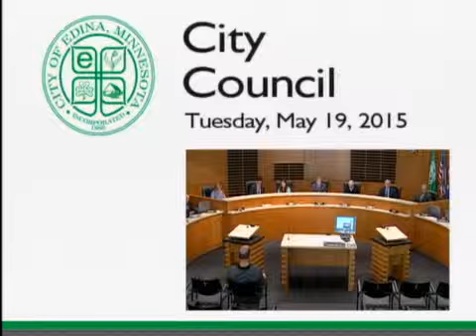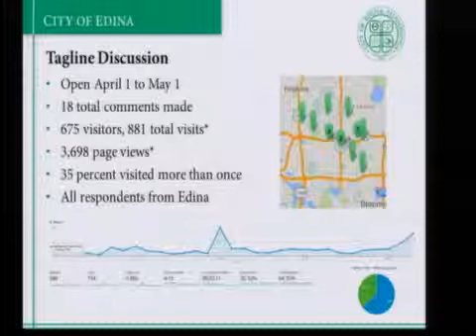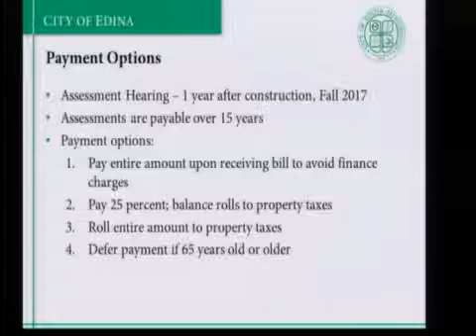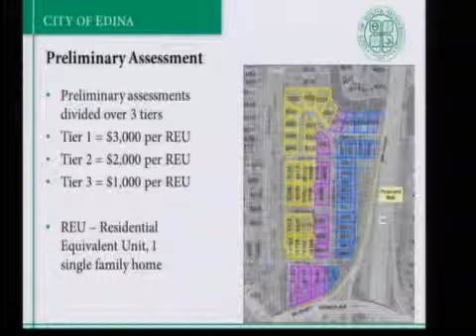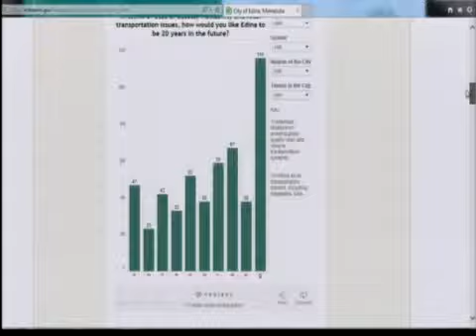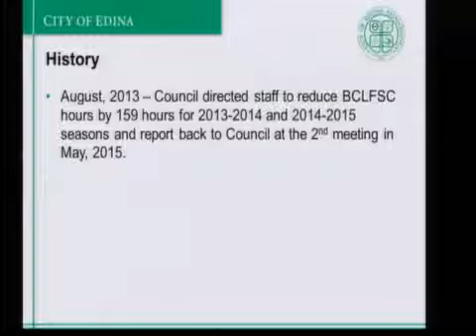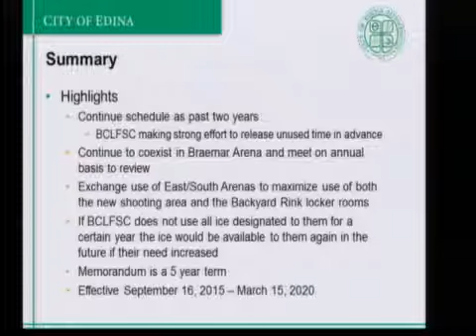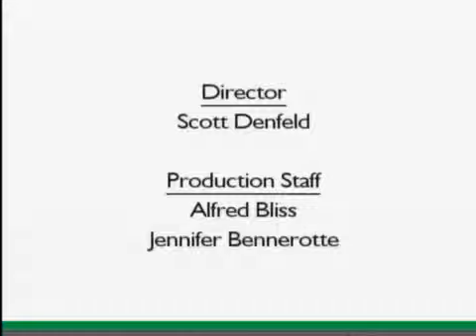Edina City Council / May 19, 2015